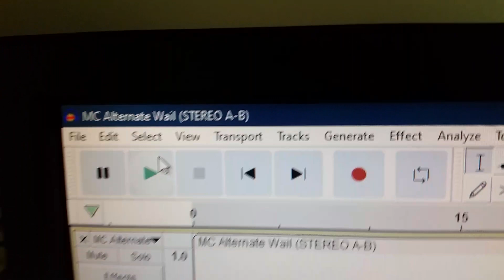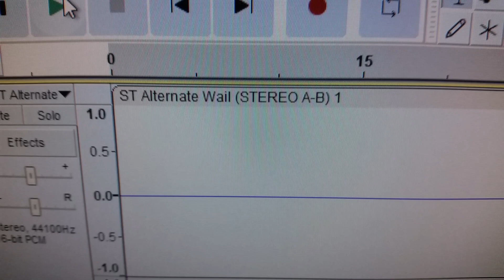Federal Signal MC and SiraTone Alt. Wail | Siren Synth Showdown #8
Both my computer and stereo system were set on max volume. EQ on both turned off/set to flat.

0:00 | MC synth
0:30 | MC Alternate Wail
1:26 | SiraTone synth
1:52 | SiraTone Alternate Wail